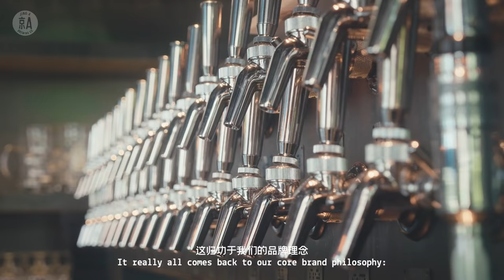Jing-A Brewing Co. - Our Craft Beer Story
Founded in Beijing by long-time friends Kris and Alex, 京A is a craft brewery in constant motion.

We're obsessed with hunting down rare ingredients and unexpected flavors to brew our beers, ranging from twists on classic styles to curious experiments and inspiring collaborations with breweries from around the world. Our goal is to make beer we’re damn proud of – beer that pushes the envelope, celebrates its roots, and changes perceptions of Chinese brewing worldwide.

Jing-A is now available in Singapore.